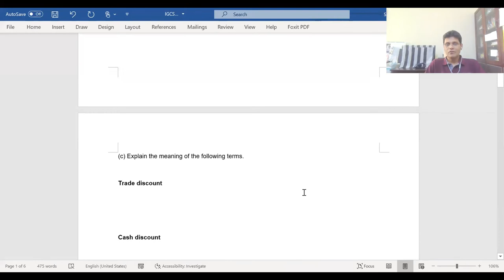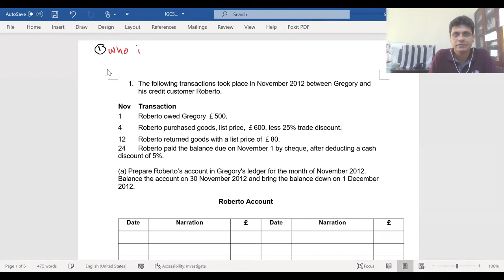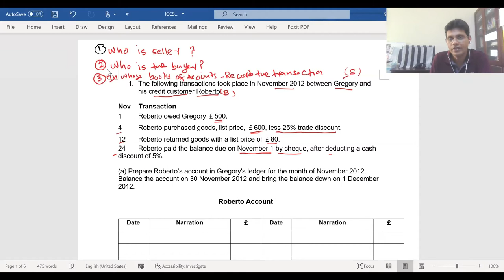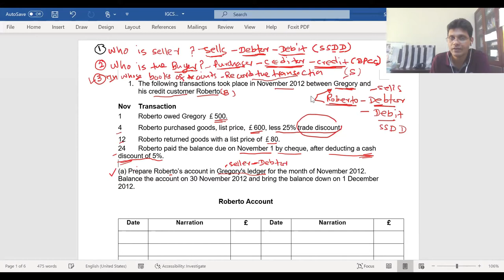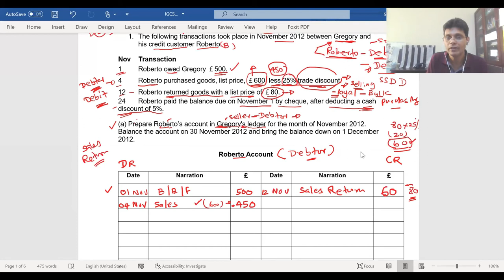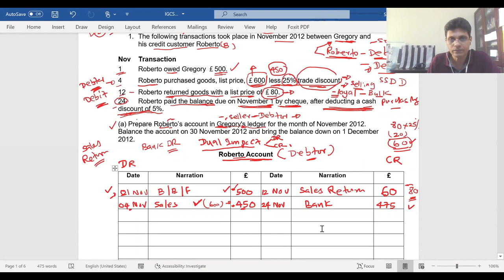Sales Ledger / Trade discount / Cash Discount (Question discussion)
Accounting for IGCSE
AS/A Level Accounting
AAT Accounting
CA Accounting
ACCA Accounting
CIMA Accounting
CMA Accounting

FREE Accounting & Management Accounting Resources to Get the Grade You Deserve.